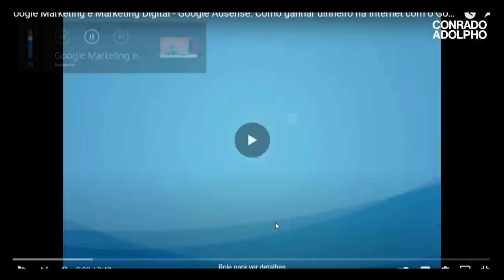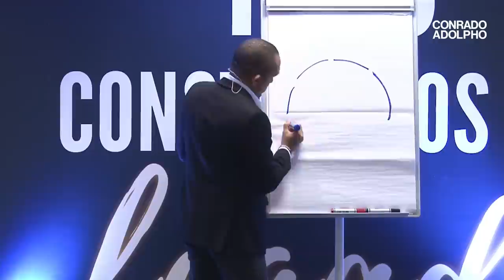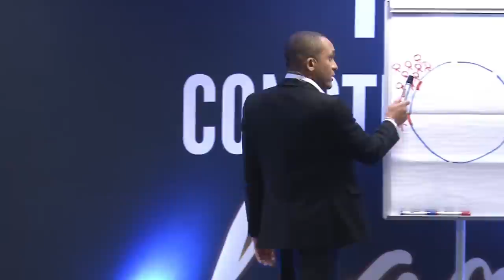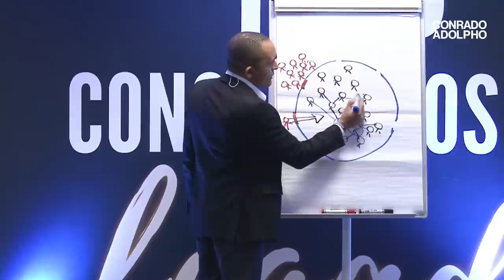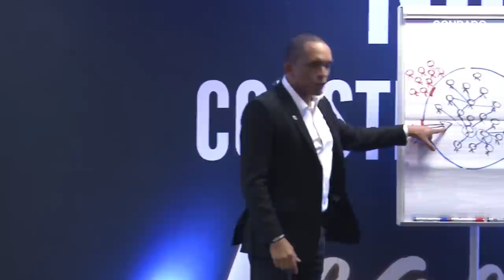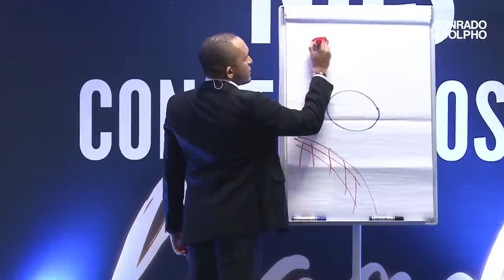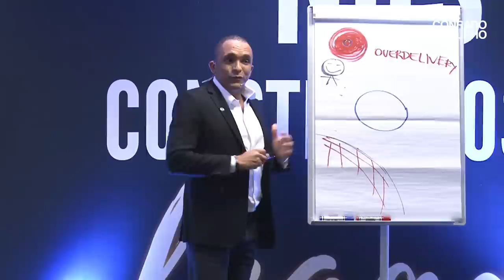COMO DEPOSITAR VALOR NA SOCIEDADE PARA SACAR DINHEIRO COM VENDAS | Ensinamentos Exclusivos #010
00:00 Introdução
09:21 Três coisas para mudar de vida
18:32 O dever e responsabilidade de cada um
26:28 As ferramentas mais poderosas
33:11 O verdadeiro valor
38:43 A era da transformação
51:24 Uma mente inabalável
1:09:24 Disciplina e foco são as palavras da vez
1:13:55 As lacunas do mercado
1:39:06 Sucesso é uma decisão